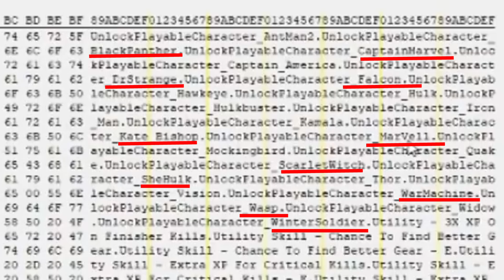Huge Data Leak! Black Panther, Captain Marvel, and MORE! Found in Files for Marvel's Avengers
Tons of unannounced heroes have been found in the game files of the Marvel's Avengers game. Today I have Cookie on to discuss what this means for the future of the game.